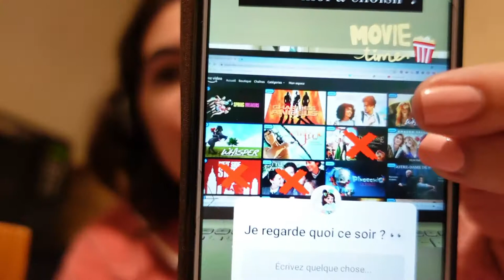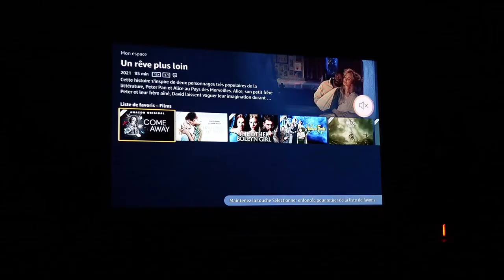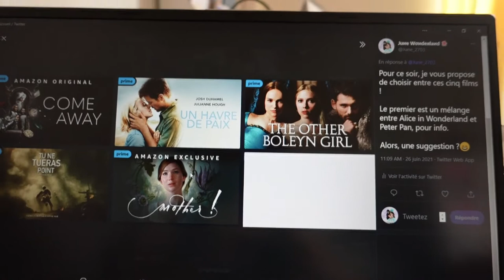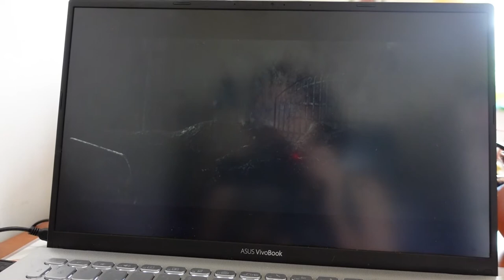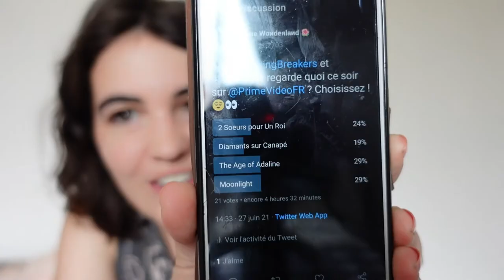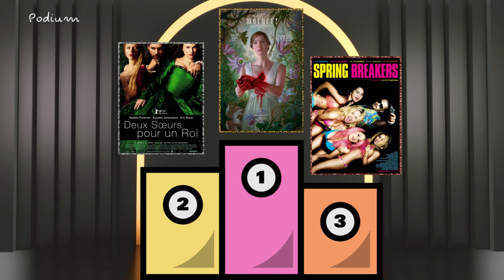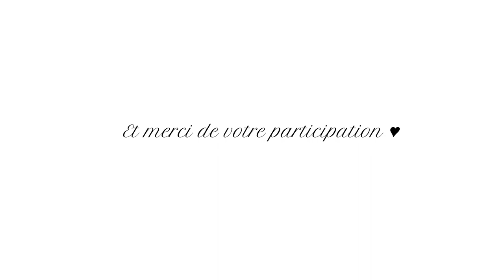Je regarde 3 films que VOUS m'avez choisi !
Un vlog spécial dans lequel je regarde trois films que vous m'avez choisi via Twitter et Instagram ! Merci d'avoir participé et pour vos conseils ♥. Vous les avez-vu ?! :)

- SOMMAIRE -
0:00 • Intro

♫ VIDÉO : Wondershare Filmora
𝒜̀ 𝓅𝓇𝑜𝓅𝑜𝓈 ♥
➔ Je m'appelle 𝕵𝖚𝖘𝖙𝖎𝖓𝖊 , mais tu peux m'appeler 𝓙𝓾𝓷𝓮 !

- 𝑳𝒆𝒘𝒊𝒔 𝑪𝒂𝒓𝒓𝒐𝒍𝒍